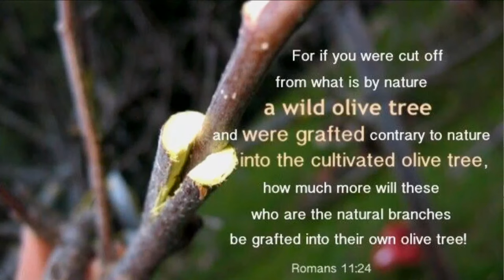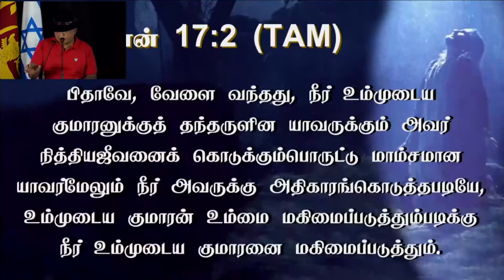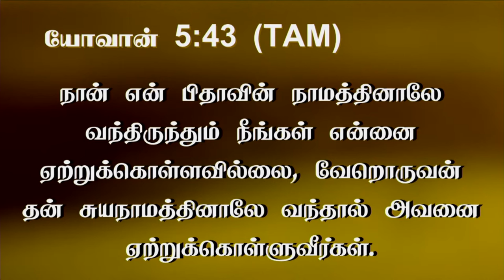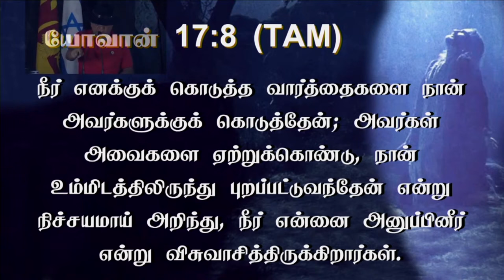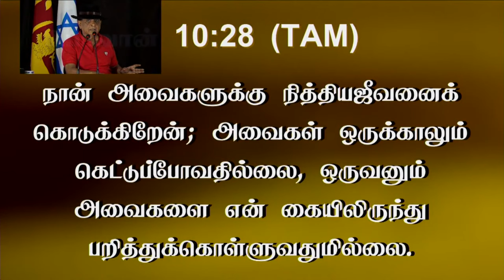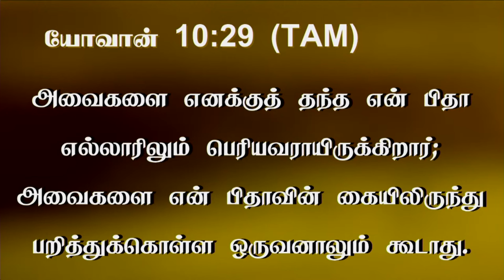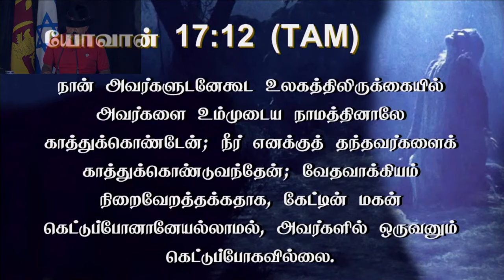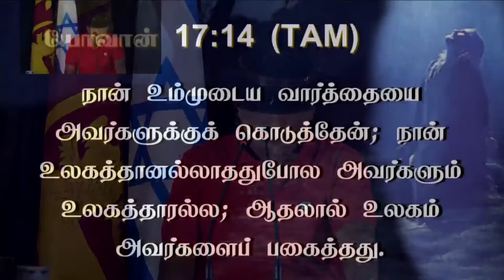19th June 2024 - Wednesday டடியையும், மகனையும் அறிகிற அறிவே நித்திய வாழ்க்கை.